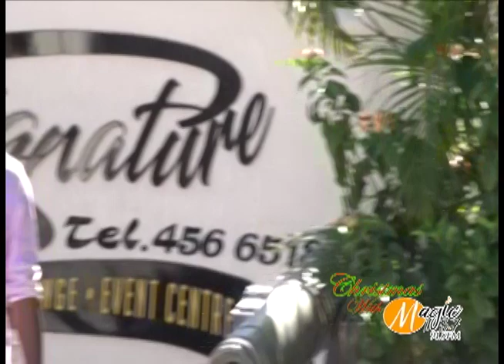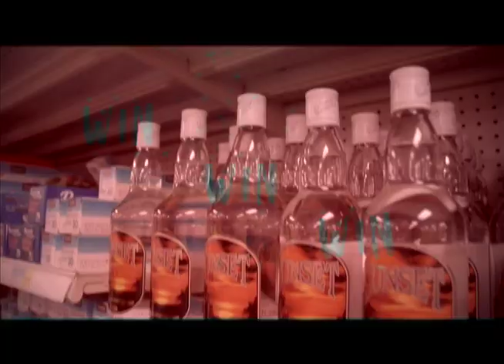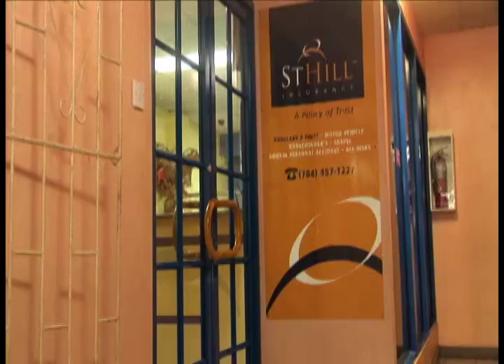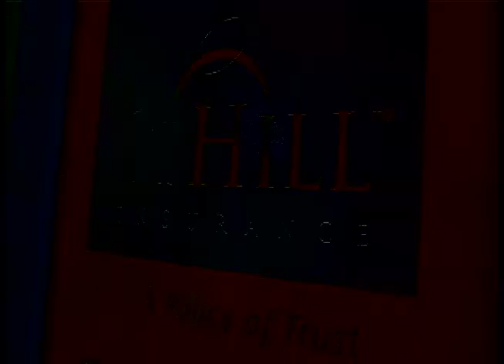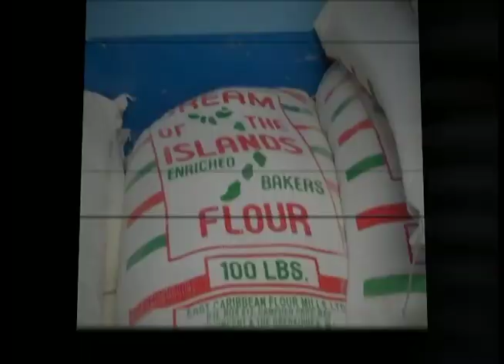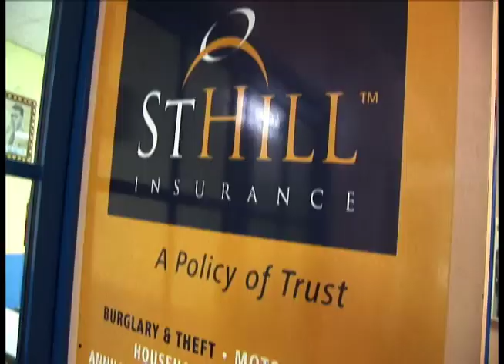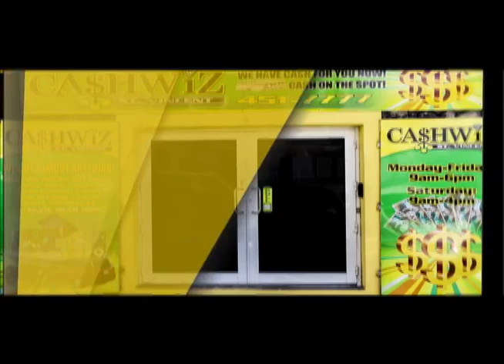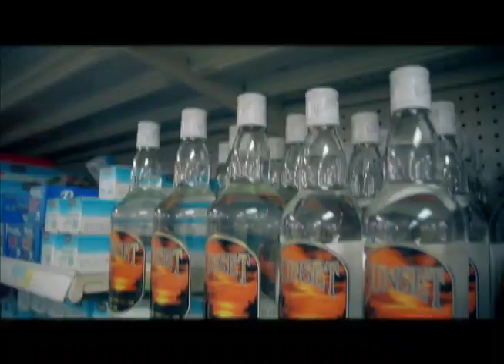Christmas with Magic s03e01